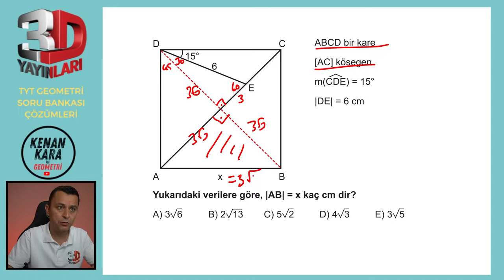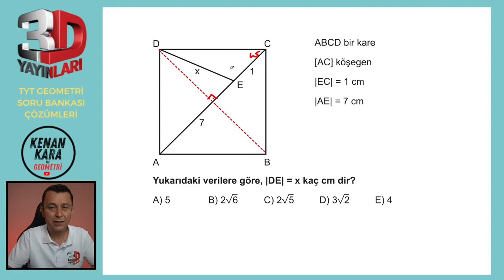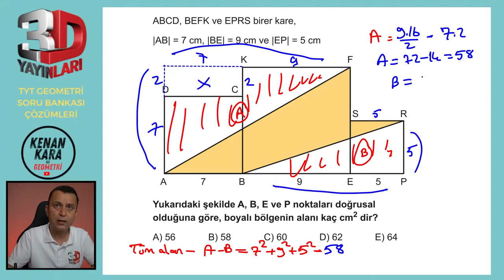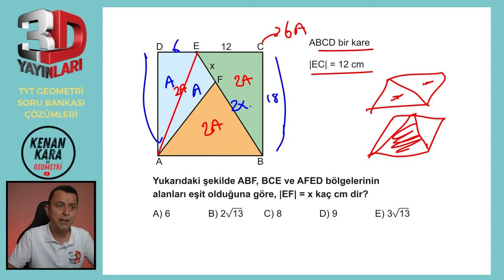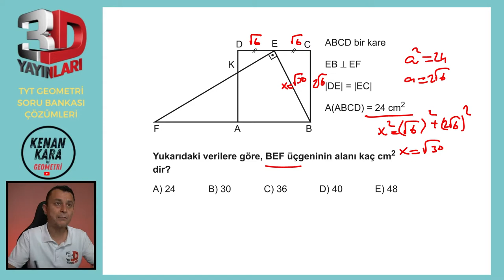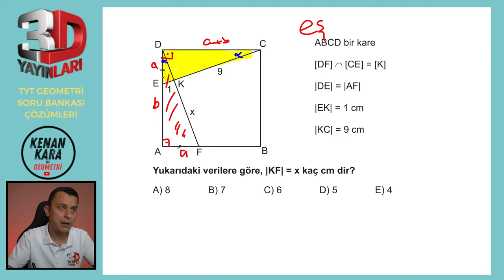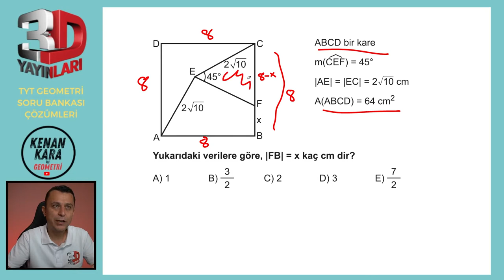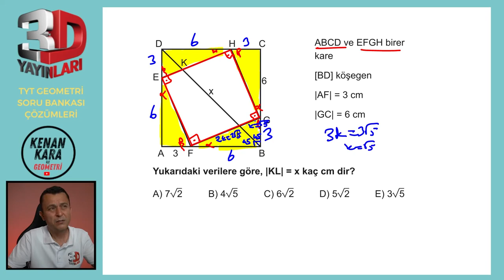BÖLÜM 2 | TEST 30 | Kare-3 | 3D TYT GEOMETRİ SORU BANKASI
3D TYT Geometri Soru Bankası kitabındaki (2023 basım) Kare konusundaki Test 30'un çözümü